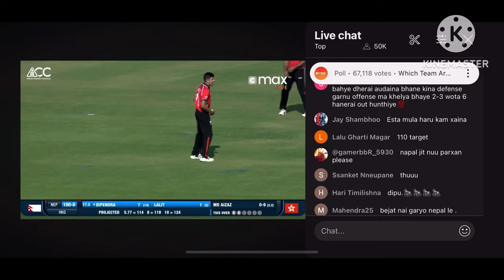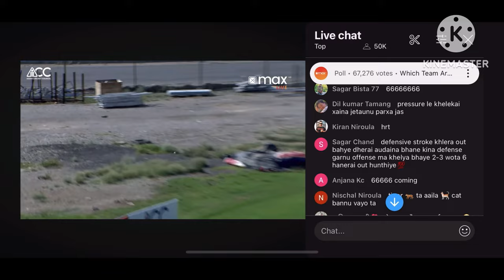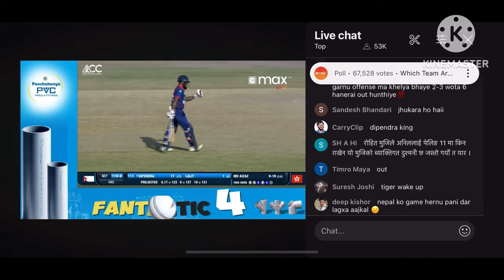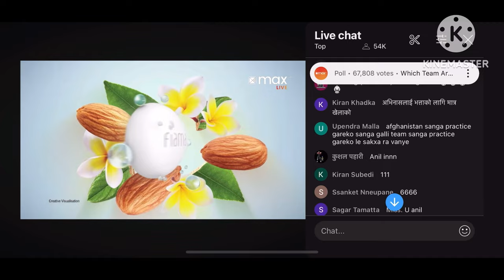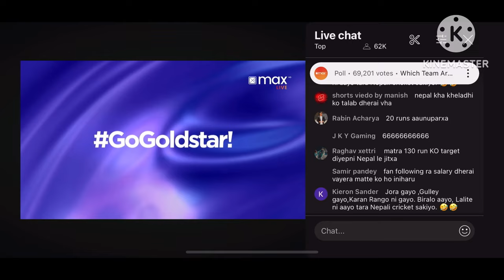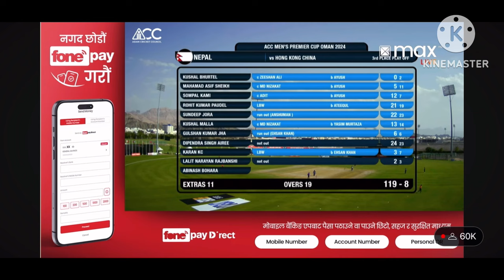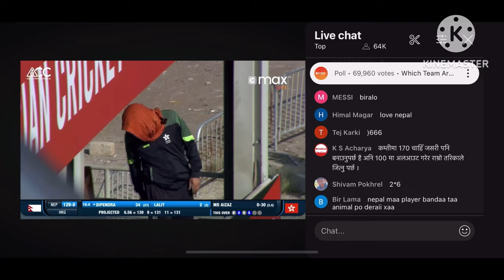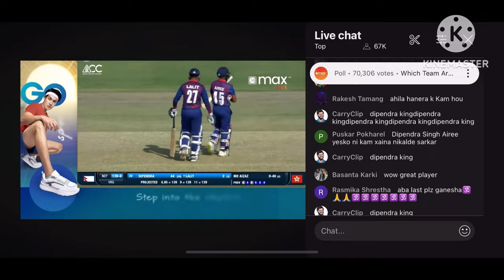Nepal vs Honkong china🇳🇵/Acc premier cup 2024 Oman qualifiers